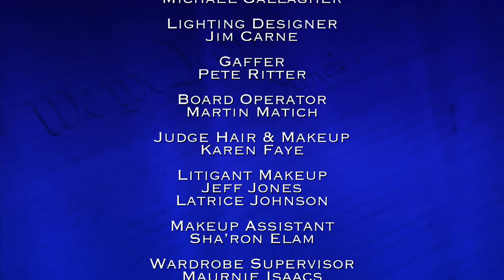America’s Court with Judge Ross: B-Ball Foul & Duped By The Dress Code